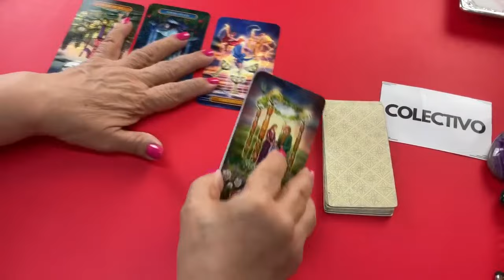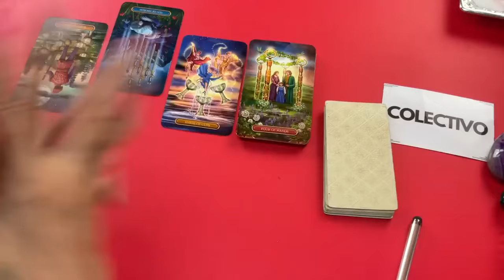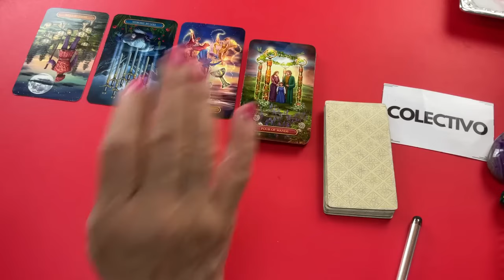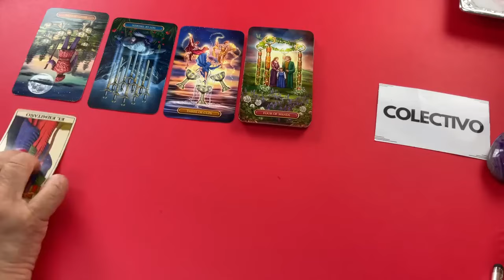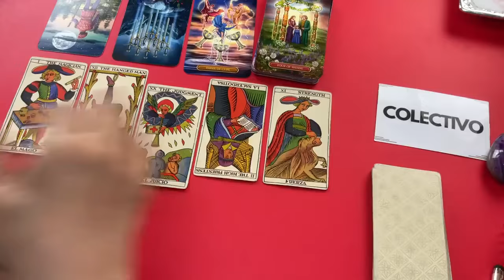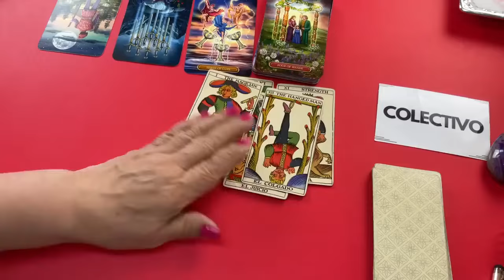Que barbaridad!!! Esto si que no te lo esperabas! Y mira porqué! Quedarás a cuadros con esto!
LECTURAS PERSONALES

Carmen